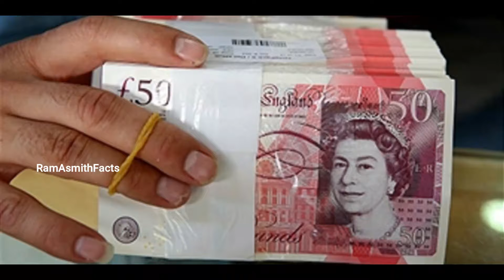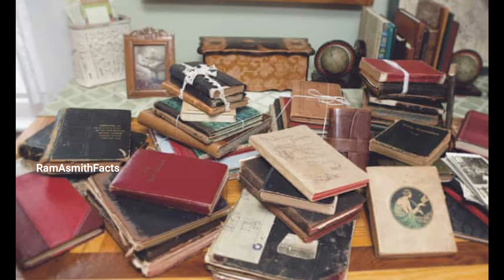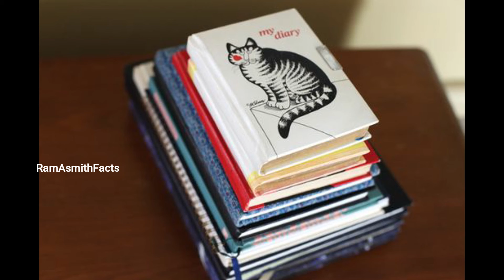8 Lakhs dollars to hide that secrets.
RamAsmithFacts reveals that the secrets of Lord and Lady Moutbatten are hid by the payments of 8 lakh dollars.